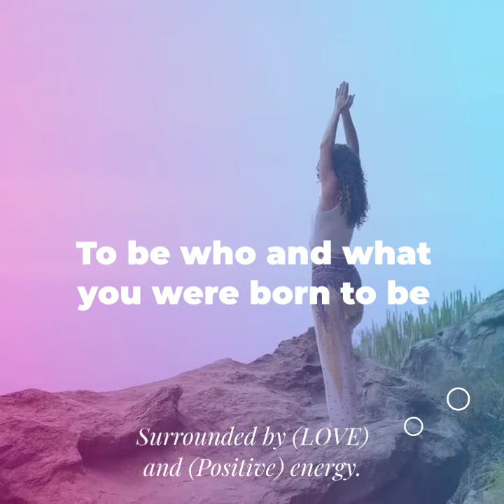O.G Mack "Picture Yourself At (PEACE)."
TRUTH BE TOLD, THERE IS A PLETHERA OF (JEWELS) THAT I'D LIKE TO HIT YOU OFF WITH. CONCERNING CONNECTING TO YOUR HAPPINESS FREQUENCY. THAT FIRST REQUIRES THAT YOU FIND A QUIET SECLUDED LOCATION TO INDULGE IN COMPLETE SOLITUDE.
    THE UNIVERSE IS THE HOME OF BILLIONS OF GALAXIES. SURELY, YOU CAN FIND A SPOT TO CHILL OUT TEMPORARILY.  IT'S NECESSARY FOR YOU TO HAVE DOMINION OVER YOURSELF. IN ORDER FOR YOU TO BE ABLE TO CONNECT TO THE DIVINE MIND.
    THUS, THE INITIAL STEP TO THE ULTIMATE COMFORT SOLIUTION, IS TO GET YOU IN A CALM MOOD. IT'S ALWAYS A GOOD MOVE TO READ THE GOSPEL, BECAUSE OF THE WISDOM WITHIN. AFTER ALL, THE "GOS-"PILL" IS NOT A PLACEBO.
     WHY NOT TRY CONTEMPLATING BLISS AND FOCUSING ON IMMERSING YOUR MINDSET "INTO A PLACE OF PEACEFULNESS ISOLATION."  KEEPING IT SILKY, IT REQUIRES INVESTING IN UNBOUND CREATIVITY TO IMPLANT THE VASTNESS OF POSITIVE LIGHT AND ENERGY INTO YOUR HEART AND SUBCONSCIOUSNESS.
     AS MY DISTINGUISHED PASSENGER, WHILE YOU'RE DRIFTING, THIS IS THE PERECT TIME TO SEEK A MOMENT OF CLARITY. TO EVALUATE. HOW BEST TO DEFUSE THE MOUNTING DRAMATIC TENSION IN YOUR LIFE.
     THUS, THE IMPORTANCE OF SITTING IN A SETTING THAT PROVIDES MORE MENTAL STABILITY. HAVING AWARENESS OF GOD'S PRESENCE AND THE SPIRIT OG GOD LIVING WITHIN YOU HELPS YOU TO RIGHTEOUSLY COMBAT "NEGATIVITY."
      MEDITATE ON BEING "ONE WITH THE UNIVERSE" BY CONNECTING WITH THE ALIVENESS AND ENERGY WITHIN EVERYTHING. IT'S A GIFT THAT THOROUGHLY PLEASES, CONJURES, INTERACTS WITH, EMBODIES AND ULTIMATELY BECOMES "SPIRIT."
    CONSIDERING IT ENHANCES YOUR ABILITY TO AIR OUT, YOU SHOULD HURRY-UP AND HOP ON IT. THE PROSPECTS WILL QUICKLY BRIGHTEN IMMEASURABLY FOR YOU TO SWIFLY FLOAT AWAY TO NIRVANA WHEN YOU WANNA.THAT WAY SUBCONSCIOUSLY, YOU CAN SPIRITUALLY FEED OFF THE POSITIVE ENERGY THAT IS IN AN ABUNDANCE FOR YOU HERE.
      THE KEYS HAVE GENTLY BEEN PLACED IN THE PALM OF YOUR HANDS. ONCE YOU ARE NICE AND COMFORTABLE, YOU CAN BEGIN FEELING AS SOMBER AS IF YOU WERE OUT ENJOYING A PICNIC IN THE COUNTRYSIDE OR A SECLUDED BEACH UNDER THE SUN IN PARADISE.
      TO HAVE SOME ALONE TIME IN A PEACEFUL ENVIRONMENT WHETHER ITS IN SOME EXOTIC LOCATION OR ANY UNFRAGMENTED LIVING QUARTERS. ANY WHERE YOU CAN FIND A CHILL SPOT WILL SURFICE.
      PREFERABLY A PLACE THAT YOU CAN MEDITATE UNINTERRUPTED ON MY ANALOGIES LONG ENOUGH FOR ME TO DELIVER PEACE OF MIND TO YOUR DOORSTEPS. THE NEXT STEP IS FOR YOU TO ENVISION EXPERIENCING HAPPINESS THAT DEFIES COMPREHENSION.
      NO ONE IS EXEMPT FROM SCRUTINY, AS IMPERFECT CREATURES IT'S A GIVEN. HOWEVER, IF YOU SPEND TIME FOCUSING ON SOAKING IN THE PRESENCE OF GOD AND REST YOUR MIND. DOING SO, WILL BRING YOU TREMENDOUS RESULTS
      THE SPIRITUAL CLEANSING THAT WILL HELP TO TAKE THE WEIGHT OF THE WORLD OFF OF YOUR SHOULDERS AWAITS YOU. AS YOU APPROACH CONQUERING THE CHALLENGES THAT EACH NEW DAY BRINGS.